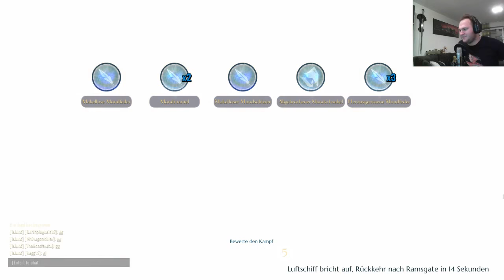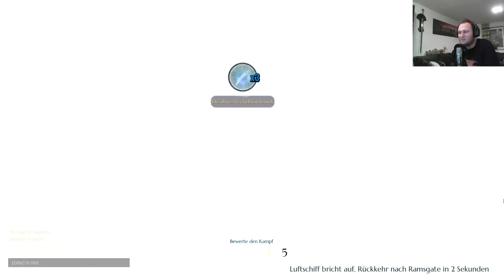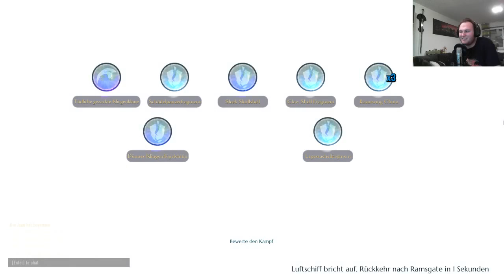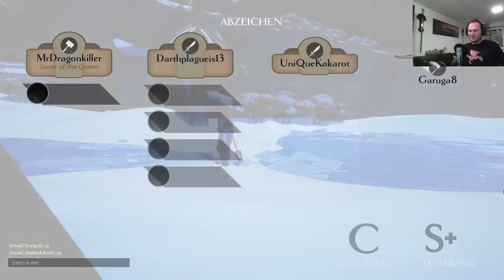Dauntless Open Beta [Stream] German - part 9: Neue Unterarten sind Kampfbereit!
Seit dem letzten mal haben sich die Inseln im Mahlstrom geändert und damit sind jetzt auch neue Unterarten bereit für den Kampf. Da wir aber eh noch eine deutlich bessere Rüstung brauchen, kommen uns diese Biester gerade recht und sind auch ein gutes Training für die zukünftigen Behemoths.